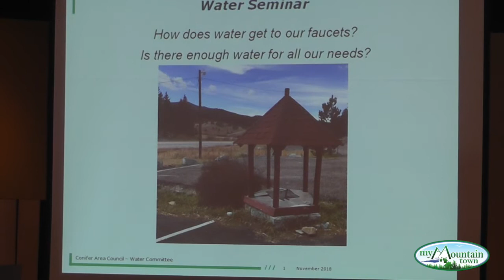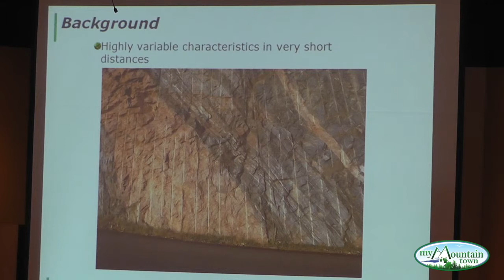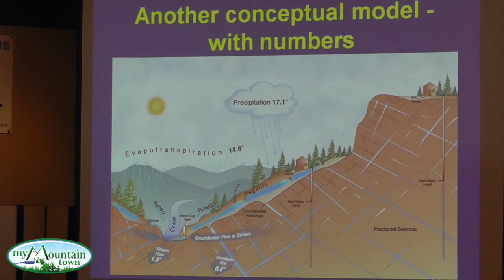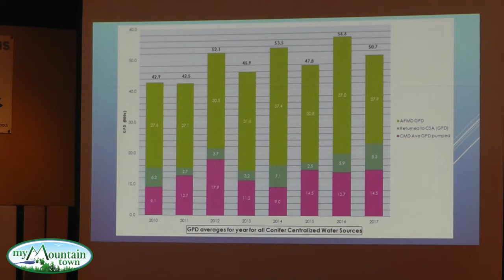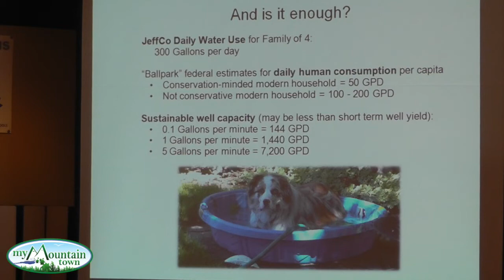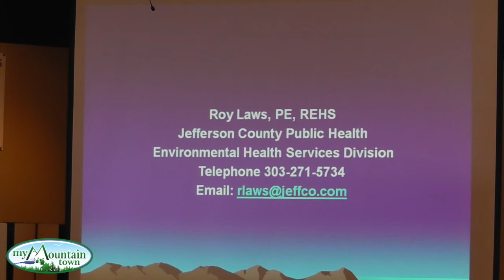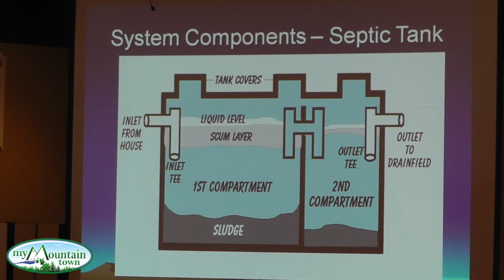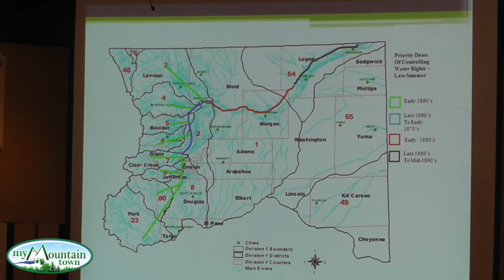Water Education Seminar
How much water is really available in the Foothills to support residential and commercial growth?

With the influx of new residents to Colorado, continued development in the Foothills is inevitable, but how much is too much that causes a depletion/over-taxation of our natural resources? To begin exploring what that might entail, the Conifer Area Council organized a group of experts to present the basics on geology, hydrogeology, and existing wells in the Conifer area so we in the community can better understand what's available. For more on future developments, go to MyMountainTown.com and search in our Campfire Forum.